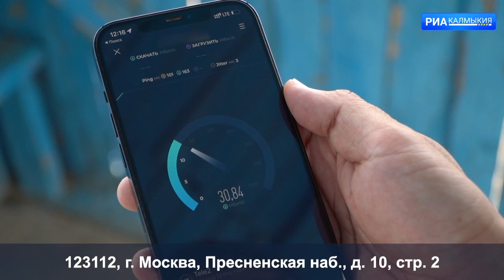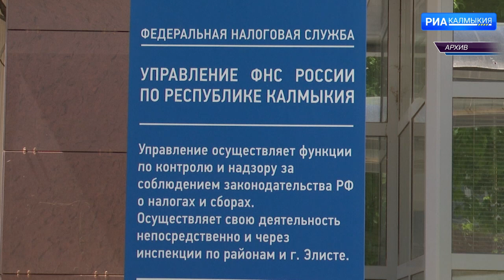ДЕНЬ РЕСПУБЛИКИ 05 09 2023 ДНЕВНОЙ ВЫПУСК